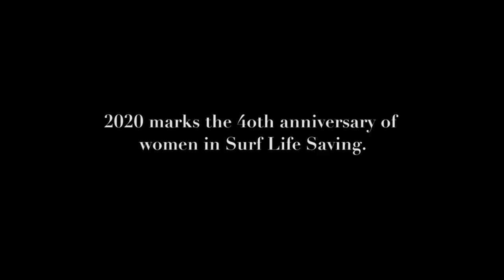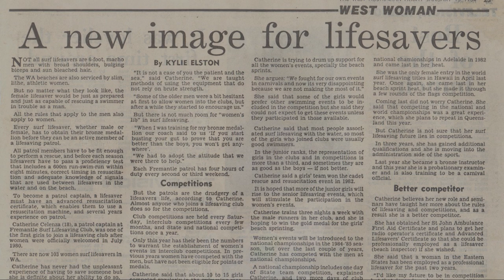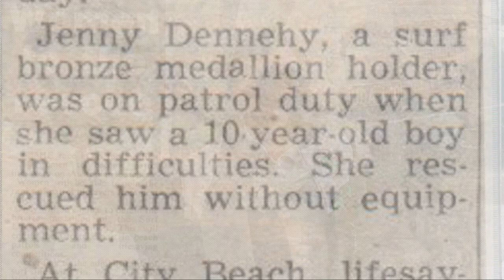Women Of Surf - Surf Life Saving Documentary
hope you enjoy!! Year 11 ATAR Media Doco :)